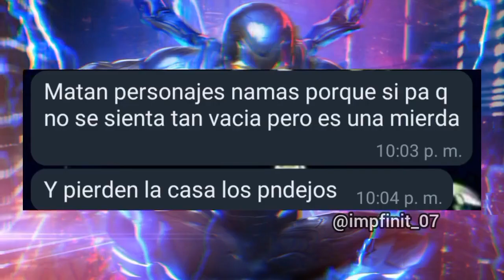ASÍ ES BLUE BEETLE (según mi amigo)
Es lo mas objetivo que he leido en mucho tiempo

8 likes y hago un "esperando en el cine hasta que alguien entre a ver blue beetle"